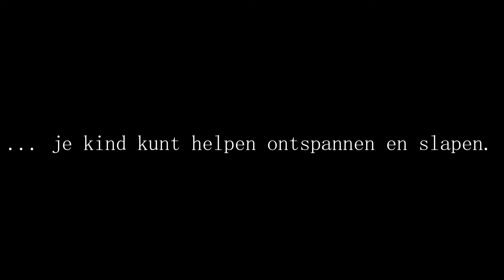Jij ook. - Mizzemos Kinderliedjes - Slaapliedje - Bodyscan kind – Slaapmeditatie kind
Je kunt naast het afspelen van dit liedje voor je kind, het ook zelf zingen met hem/haar. Maak het liedje dan zo lang als je wil en laat eventueel je kind zelf opnoemen wie of wat er allemaal gaat slapen. Zo kan hij/zij de indrukken van de dag verwerken. Daarnaast kun je aan het einde wat uitgebreider, als een soort bodyscan, de lichaamsdelen van je kind benoemen die allemaal gaan slapen. Dit helpt hem/haar de aandacht te verleggen naar het lichaam. Kinderen kunnen heel onrustig zijn en het moeilijk vinden om te gaan slapen. Misschien helpt dit liedje jullie om samen fijn te ontspannen.
Slaap lekker!

Jij ook
De bomen gaan slapen
De blaadjes gaan slapen
De takken gaan slapen
jij ook, m’n schat

De bloemen gaan slapen
De bijen gaan slapen
De vlinders gaan slapen

De vogels gaan slapen
De muisjes gaan slapen
De aapjes gaan slapen

Je voeten gaan slapen
Je benen gaan slapen
Je buik gaat slapen

Je schouders gaan slapen
Je armen gaan slapen
Je vingers gaan slapen
Slaap zacht, m’n schat

Tekst & muziek: Maaike van der Haar
Piano, zang, midi, mix: Maaike van der Haar